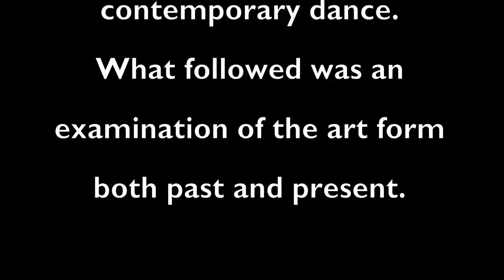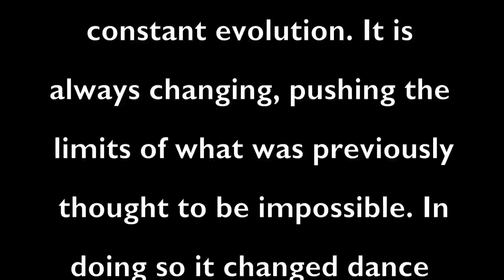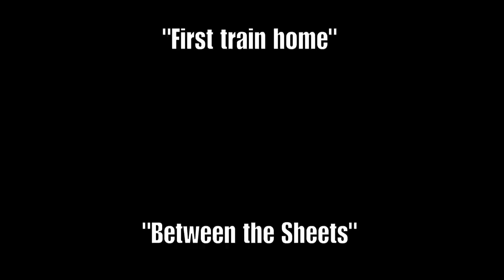Dancing Feet Happy Heart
"Dancing Feet Happy Heart" is a short Documentary I filmed for my world dance class final project.